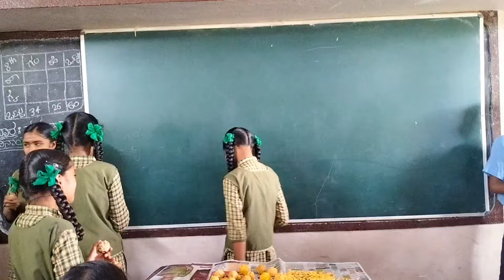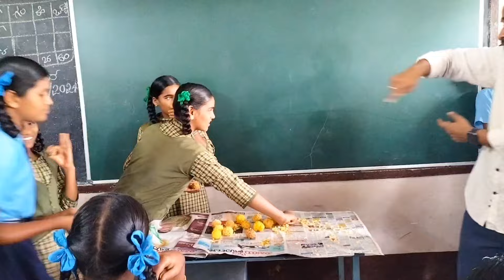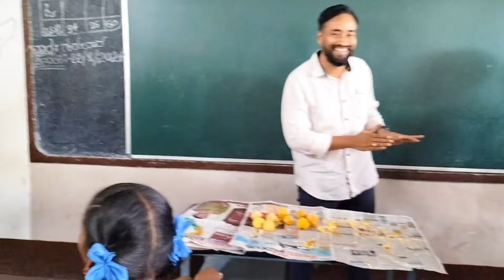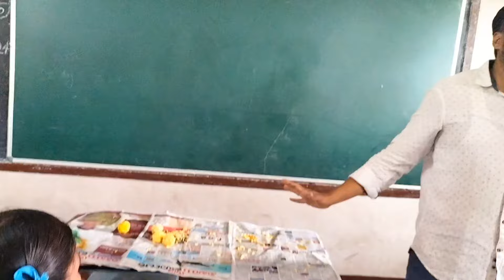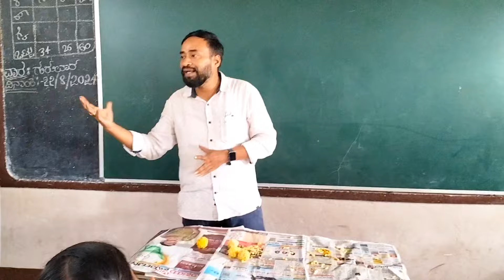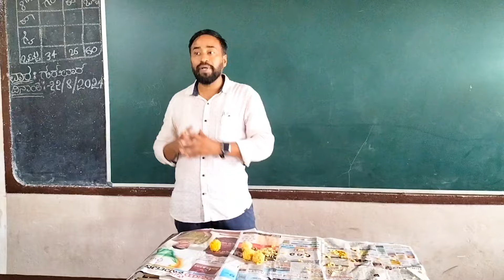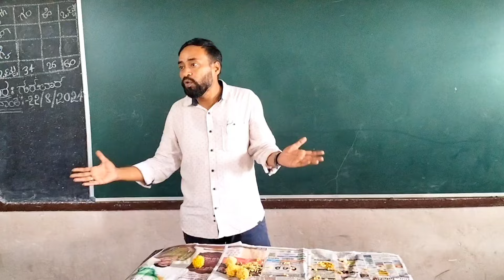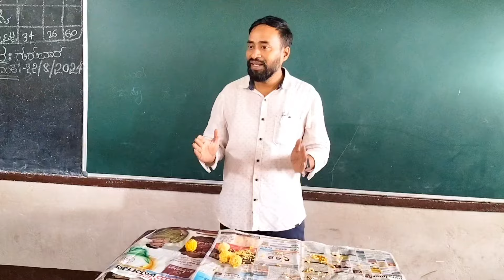ಮಾದರಿ ಪಾಠ|| ಚಟುವಟಿಕೆ ಆಧಾರಿತ ಪಾಠ||5E|| ನೈಸರ್ಗಿಕ ಸಂಪನ್ಮೂಲಗಳು|| ಬರಿದಾಗುವ ಸಂಪನ್ಮೂಲಗಳು.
Dear students /friends/teachers/ parents my self Mahesh S Angadi, science teacher from government highschool Harugoppa tq: SAVADATTI dist: BELAGAVI.
My qualification is M.Sc,M.Ed. I have 18 years of teaching experience in highschool, PU college and D.Ed college. Also worked as State Resource person in education department. Trained so many students/teachers. My students got selected in different fields. Now I'm happy to announce that I have created videos on science subject. These videos are very much helpful to those who are preparing for class 10/sslc and puc exam and even those who are preparing for competitive exams like NEET, CET, IAS,KAS,PSI,SDC,FDC,TET,CET etc.Along with this I have created videos on other contents such as simple science experiments, science teaching activities and science drama,stand up comedy, personality development, psychology, educational technology etc. To watch all those videos get subscribed to my channel: